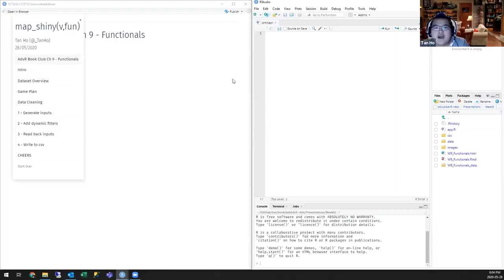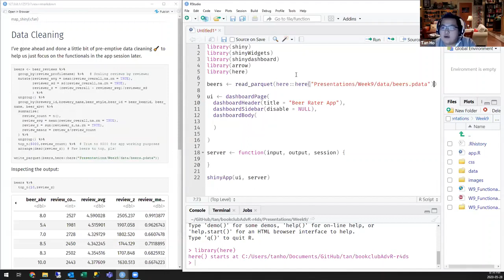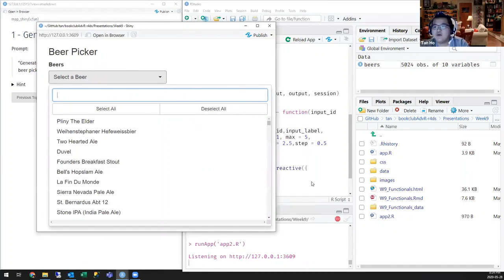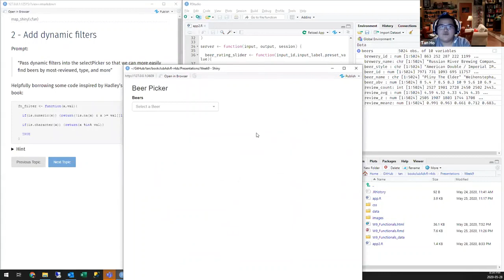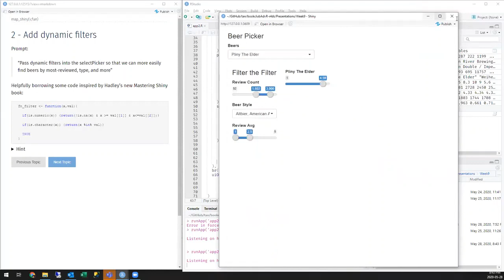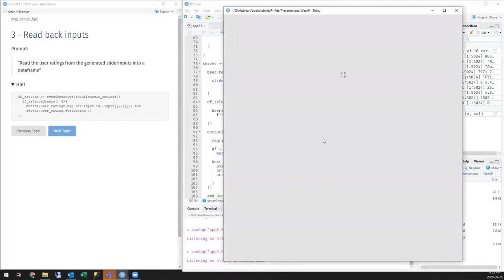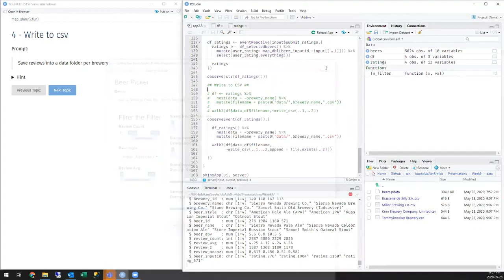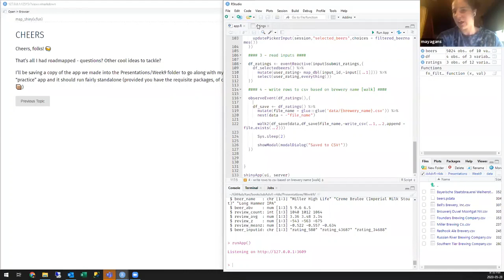Advanced R Book Club: Chapter 9: Functionals (2020-05-28) (advr01)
Tan Ho presenting Chapter 9 (Functionals) from Hadley Wickham's book, "Advanced R (2nd Edition)" on May 28, 2020, to the R4DS Book Club.